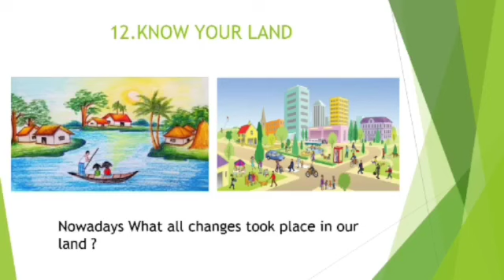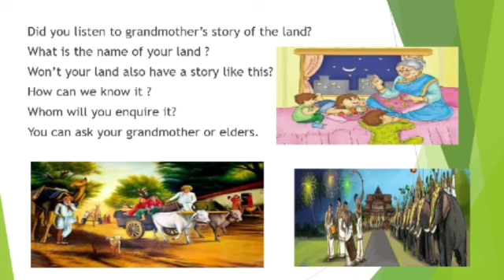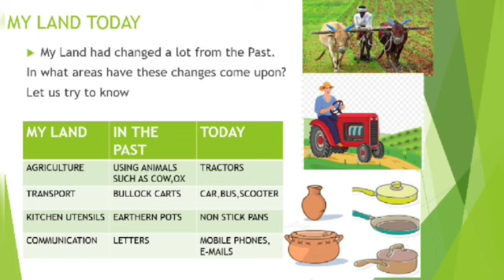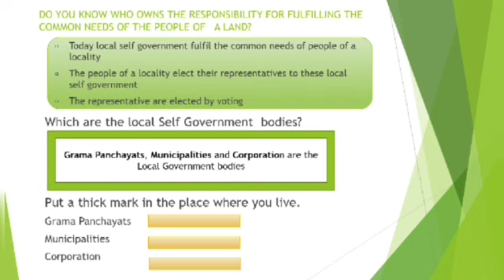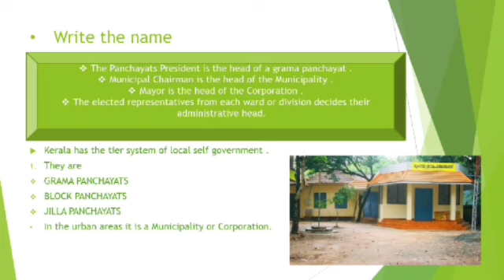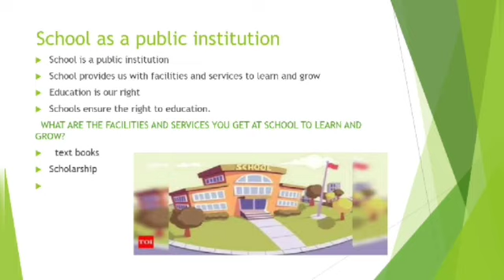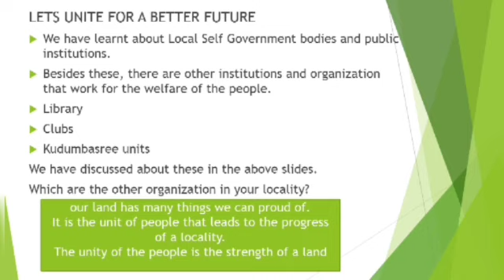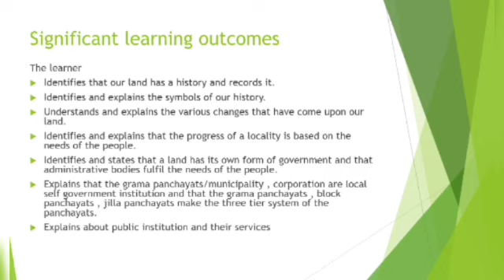Chapter 12: KNOW YOUR LAND | From CLASS 4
This video deals with the 12th  chapter of Environmental science  in the class 4th textbook of kerala state syllabus,

It is prepared as a part of the Teresians Rural outreach program (TROP) by the department of History, st Teresa's  college, Eranakulam